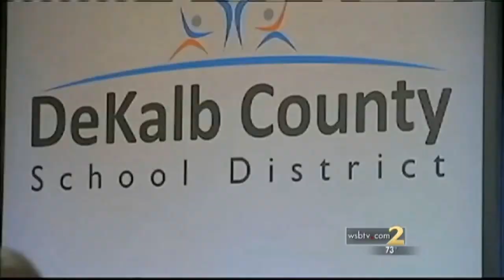Ellis indictment latest in string of corruption investigations